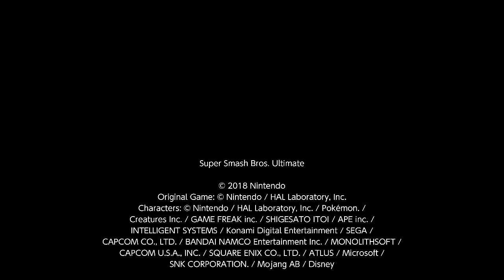Super Smash Bros. Ultimate Fight XVIII: The Middle School Trio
Two days ago, I managed to have some much-needed fun with my friends, Landon and Elijah. Of course, a Smash Bros. fight was bound to commence between us three...